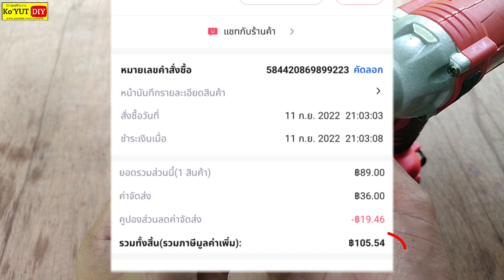เปลี่ยนหัวบล็อกรุ่นเก่าเป็นรุ่นใหม่ แบบมีรูหกเหลี่ยมไส่ดอกไขควง ใน3นาที งบ80กว่าบาท | koyutdiy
วิธีเปลี่ยนหัวบล็อกรุ่นเก่าเป็นรุ่นใหม่ แบบมีรูหกเหลี่ยมไส่ดอกไขควง ใน3นาที งบ80กว่าบาท